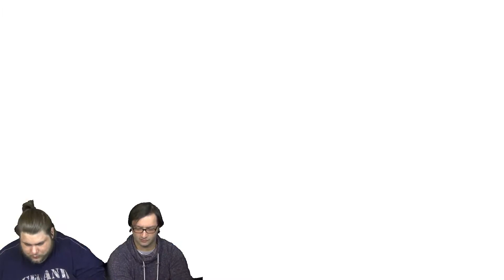Let's Play Bloodstained Ep. 017 - Albtraum im Retrodesign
Was geht, Liebe Bro’s & Brosinen! Endlich ist es soweit und wir kommen dazu, euch unser heißgeliebtes Lieblingsspiel des vergangenen Jahres näherzubringen! Bei Bloodstained – Ritual of the Night handelt es sich um den geistigen Nachfolger der erfolgreichen und beliebten Castlevania-Reihe. Durch Crowdfunding via Kickstarter möglich gemacht, setzt Koji Igarashi, Chefentwickler von Castlevania seit dem PS-Klassiker Symphony of the Night, hier einen möglichen Startschuss für eine neue, frische Metroidvania-Reihe. Begleitet uns dabei, wie wir Hauptcharakterin Miriam dabei helfen, ein altes Versprechen einzuhalten und den Dämonen, die ihre Welt heimsuchen, Einhalt zu gebieten. Viel Spaß mit der heutigen Episode!